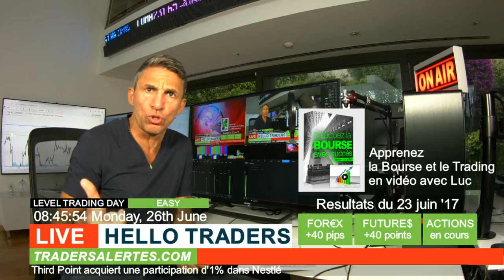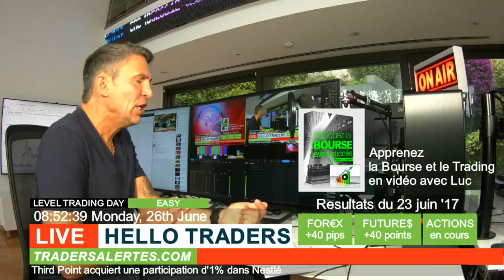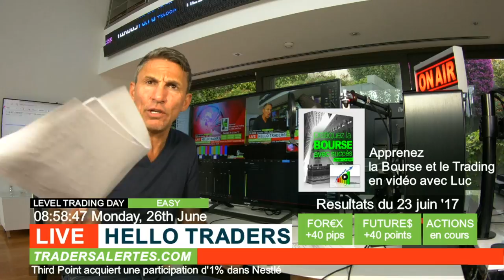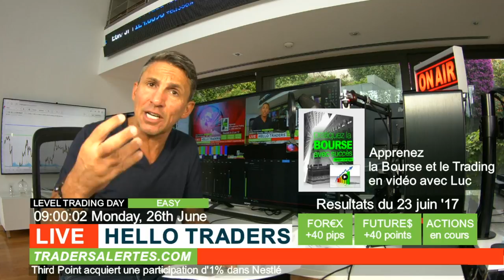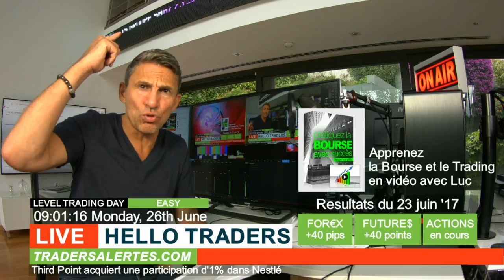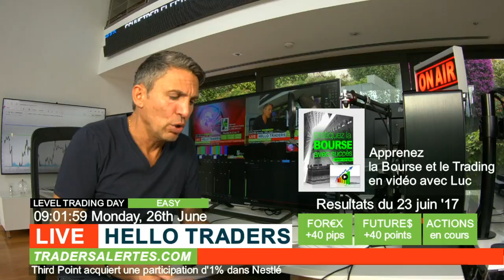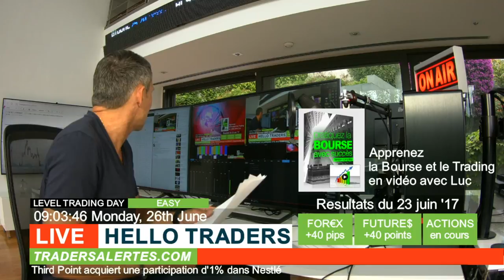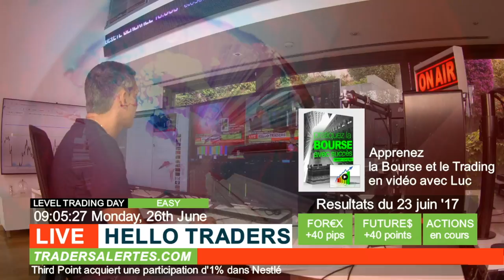Emission Hello Traders du 26 Juin 17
Opportunités de trading du jour
Resultats de trading de vendredi
Questions réponses aux traders

███████╗ Qui est Luc?
Apprendre l’analyse technique à distance avec Luc
Les manuels de trading indispensables
Ouvrir un compte de trading réel ou démo avec nous tradersalertes.com